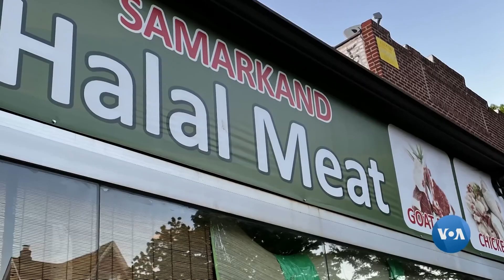Vashington choyxonasi: AQShdagi vatandoshlar orasida jinoyatchilik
16-may kuni Nyu-Yorkdagi "Navro’z" oziq-ovqat do’konida ikki erkak orasida janjal chiqib, biri pichoqlangan. Pichoq urgan ham, jabr ko’rgan ham o’zbek ekani Amerikadagi vatandoshlarni larzaga keltirdi. Suhbatdoshimiz - Nyu-Yorkdagi o’zbekistonliklar jamiyati faoli Sanjar Babajanov.